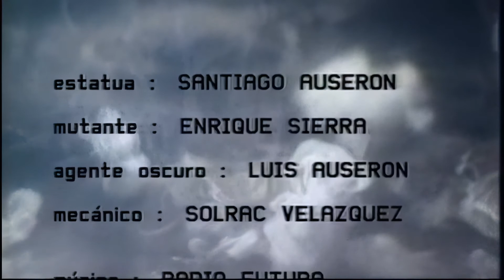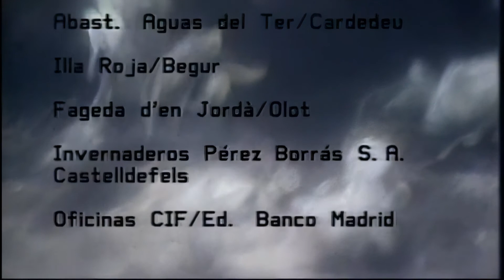Radio Futura - La estatua del jardín botánico UpScaling 400x 1080p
Video processed by neural networks, up scaling using 1 convolutional networks.